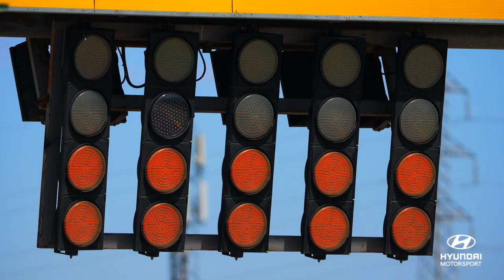WTCR Race of Spain Review - Hyundai Motorsport 2022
A victory in Race 2 for our Elantra N TCR customers at WTCR Race of Spain means they move to the top of the teams' standings 🥇

Listen to home hero and Race 2 winner Mikel Azcona and his team-mate Norbert Michelisz as they recap the weekend 👇🏼